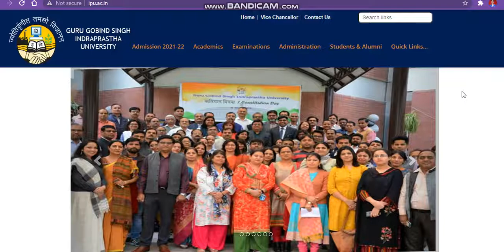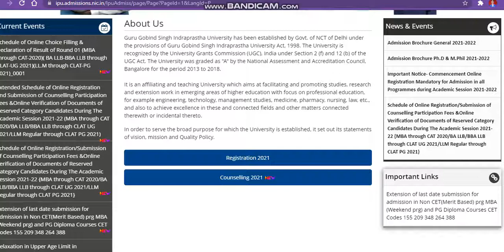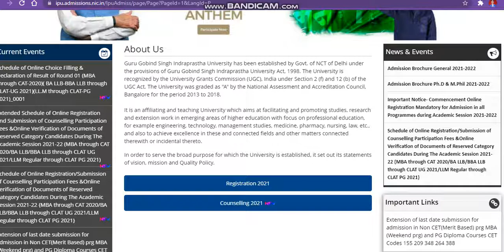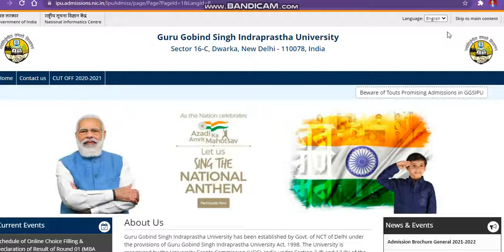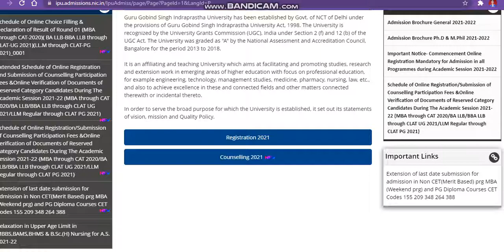IPU Direct Admission 2021|Guru Gobind Singh Indraprastha University Admission 2021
IPUDirect Admission 2021
IPUDirect Admission 2021
IPUDirect Admission 2021
IPUDirect Admission 2021e
governmentengineeringcollageatIPUDirect Admission 2021
IPUDirect Admission 2021
IPUDirect Admission 2021
IPUDirect Admission 2021
IPUDirect Admission 2021
IPUDirect Admission 2021e
governmentengineeringcollageatIPUDirect Admission 2021
IPUDirect Admission 2021
IPUDirect Admission 2021
IPUDirect Admission 2021
IPUDirect Admission 2021
governmentengineeringcollageIPUDirect Admission 2021

IPUDirect Admission 2021
IPUDirect Admission 2021e
governmentengineeringcollageatIPUDirect Admission 2021
IPUDirect Admission 2021
IPUDirect Admission 2021
IPUDirect Admission 2021
IPUDirect Admission 2021
IPUDirect Admission 2021e
governmentengineeringcollageatIPUDirect Admission 2021
IPUDirect Admission 2021
IPUDirect Admission 2021
Guru Govind Singh Indraprastha Institute of Information Technology Delhindraprastha Institute of Information Technology Delhi
Guru Govind Singh Guru Govind Singh Guru Govind Singh Guru Govind Singh Guru Govind Singh Guru Govind Singh Indraprastha Institute of Information Technology Delhi
Guru Govind Singh Guru Govind Singh Guru Govind Singh Guru Govind Singh Guru Govind Singh Guru Govind Singh Guru Govind Singh Indraprastha Institute of Information Technology Delhi